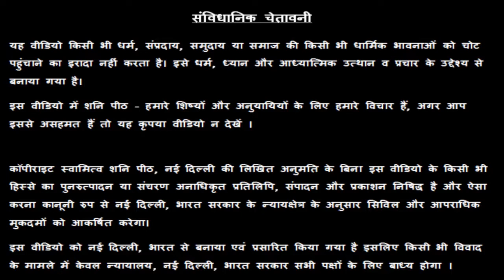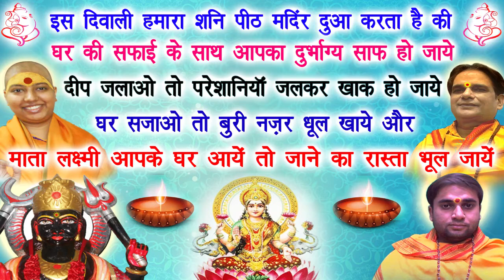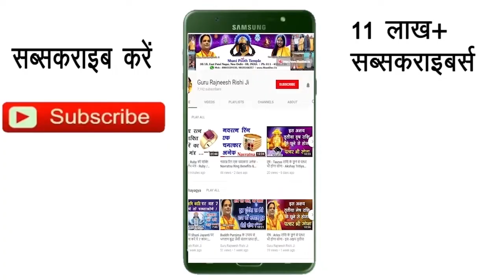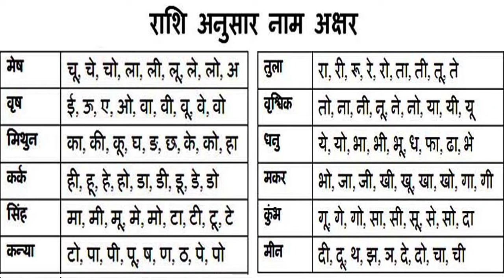मिथुन राशि साप्ताहिक राशिफल 25,26,27,28,29,30.31 अक्टूबर । Gemini weekly horoscope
हमारा यह वीडियो Weekly Mithun Rashifal के बारे मैं आपको जानकारी देने के लिए बनाया गया है, इस वीडियो में दी गयी जानकारी आपकी चंद्र राशी के ऊपर आधारित है. जैसा कि आप सभी जानते है कि प्रत्येक वयक्ति के गृह उसकी जन्म कुंडली के अनुसार अलग अलग होते है, अतः आप को किसी कार्य विशेष अथवा परेशानी के लिए अपनी Janam Kundli / Horoscope / Birth Chart  किसी  Best Astrologer  को दिखाकर परामर्श करना चाहिए या आप हमसे फ़ोन- मोबाइल नंबरों पर  – 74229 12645, 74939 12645, 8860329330, 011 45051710, 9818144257 पर संपर्क कर सकते है

1.
2. Yellow Sapphire or पुखराज
3. Blue Sapphire or नीलम
4. Ruby or रूबी
5. Diamond Or हीरा
6. Coral Or मूंगा
7. Pearl or मोती - Real Basra Moti
8. Gomed Or गोमेद
9. Cats Eye or लहसनियां
10.Turquoise or Firoza or फ़िरोज़ा
11. 1-15 सर्व मनो कामना सिद्धि माला

मिथुन  राशि साप्ताहिक राशिफल 25,26,27,28,29,30.31 अक्टूबर, Mithun Saptahik,Mithun rashifal, Rashifal, Daily Rashifal, Panchang, weekly Horoscope,
गुरु रजनीश ऋषि जी, गुरु मा रुक्मणी जी, स्वामी राज ऋषि ,